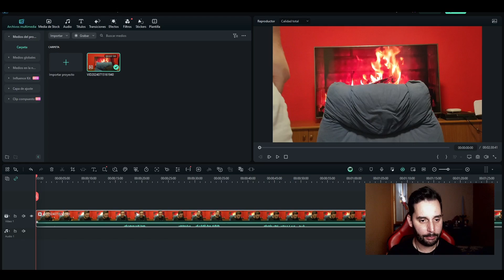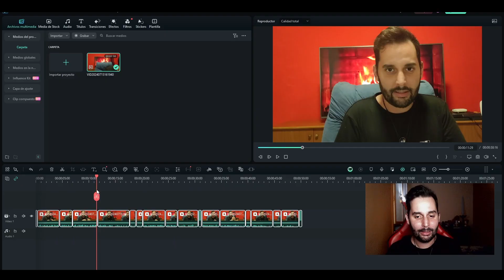Cómo ELIMINAR el SILENCIO de un video AUTOMATICAMENTE en FILMORA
Tutorial de como eliminar los silencios de un video de manera automática ahorrándote tiempo para editar con el programa de edición filmora

Capítulo:
00:14 INTRO
01:07 Como eliminar silencios manera automática
01:09 CURSO COMPLETO FILMORA
01:12 VENTAJAS EXCLUSIVAS